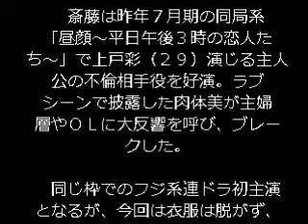斎藤工、今回は脱がない！熱血医師役…白衣で胸キュン熱演！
俳優、斎藤工（３３）が４月スタートのフジテレビ系「医師たちの恋愛事情（仮）」（木曜後１０・０）に主演することが１８日、分かった。恋愛の仕方を忘れた熱血外科医が、年上の女性外科医と恋に落ちる物語。ドラマや雑誌でたびたび肉体美を披露してきたが、今回は脱がずに大人の色気で胸キュンシーンを熱演する。斎藤は「この出演者で特色を色濃く打ち出していきたい」と意気込んでいる。

　「セクシー」が代名詞となっている斎藤が、医療現場を舞台に大人のラブストーリーを演じる。

　「医師たちの恋愛事情（仮）」は、正義感が強い３５歳の熱血外科医・守田春樹が主人公。仕事優先で恋愛の仕方を忘れているが、赴任先の大学病院で、仕事に没頭するあまり婚期を逃した４２歳の外科医・近藤千鶴と出会い、恋に落ちる。千鶴役を演じる石田ゆり子（４５）とは初共演で、２人が白衣姿で秘密の職場恋愛を繰り広げる。

　斎藤は昨年７月期の同局系「昼顔～平日午後３時の恋人たち～」で上戸彩（２９）演じる主人公の不倫相手役を好演。ラブシーンで披露した肉体美が主婦層やＯＬに大反響を呼び、ブレークした。

　同じ枠でのフジ系連ドラ初主演となるが、今回は衣服は脱がず、匂い立つセクシーさを演技だけで発揮。制作側によると、しぐさや言葉遣いなどで女性へのさりげない優しさを感じさせる胸キュンシーンを演じる。

　斎藤は「メディアも多く選択肢にあふれた時代の中でこの作品を選んでいただけるよう、この出演者で特色を色濃く打ち出していきたい」と抱負。「石田さんは作品の中にいらっしゃるだけで周りの空気や湿度が変わる稀有な女優さん。清らかで知性にあふれた聡明な印象です」と共演を心待ちにする。

　中野利幸プロデューサーは「秘密を抱えた医師たちのさまざまな欲望をあらわに描きたい。斎藤さんのフェロモンあふれる演技で勝負します」と自信の弁。今度は肉体美を封印し、脱がない斎藤が女性を熱くさせる。